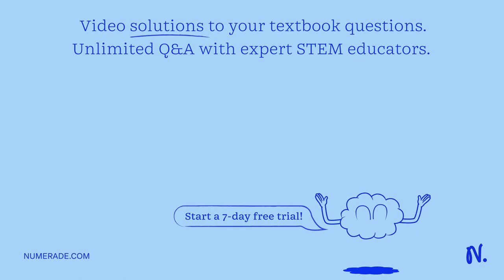A permanent magnet can be used to pick up a string of nails, tacks, or paper clips, even though the…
A permanent magnet can be used to pick up a string of nails, tacks, or paper clips, even though these objects are not themselves magnets. How can this be? please answer. thank you!